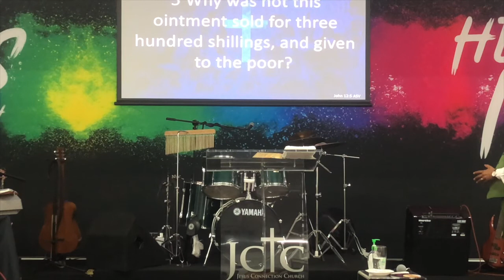Grace Part 4- Grace Giving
00:00 JCC
05:10 Intro
23:24 Royal Protocol
33:53 3 Kings visit Royalty
39:50 Testimony of the Macedonian Church
46:24 Do not give with the wrong motives
54:33 Giving Because of God's Grace
56:00 Grace Brings us to Worship
58:25 Grace is the Motivation for Giving